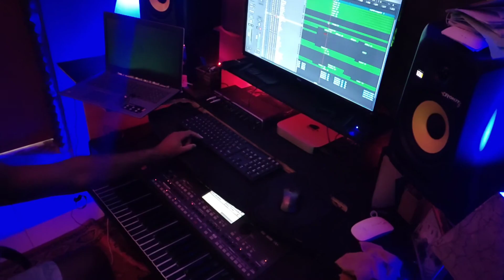vamos de solo